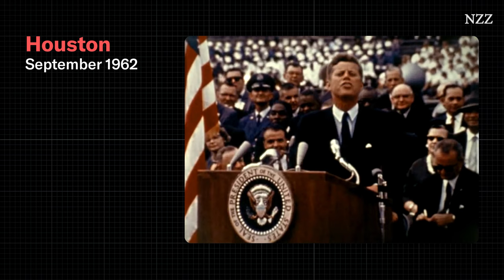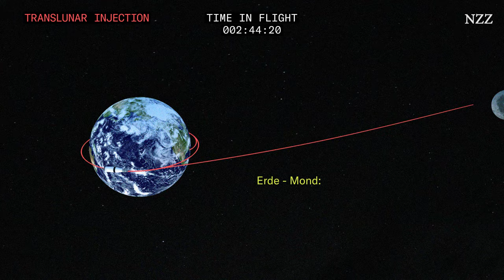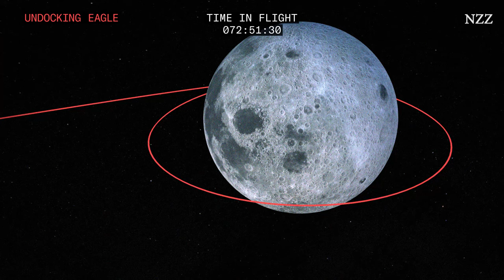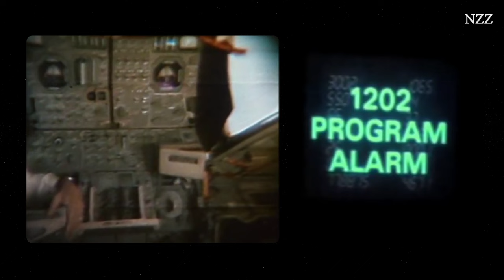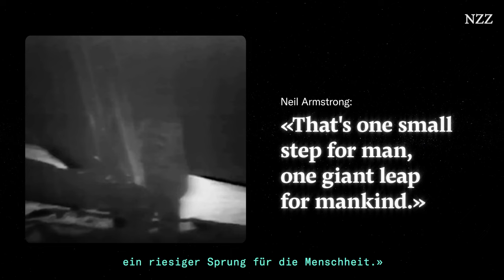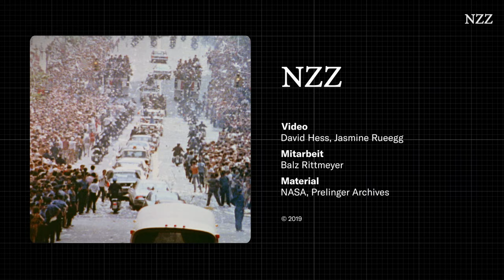Apollo 11: Wie die erste Mondlandung möglich wurde - und doch beinahe scheiterte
Nach einer abenteuerlichen Reise durch den Weltraum und komplizierten Manövern landeten Armstrong und Aldrin vor 50 Jahren sanft auf der staubigen Oberfläche des Mondes. Wie haben die mutigen Astronauten das geschafft?